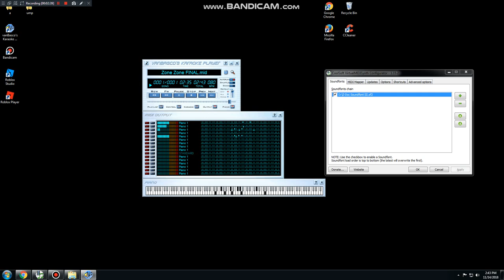[BLACK MIDI] Zone Zone 19.69 Million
Made by: McCoolPlays and GamingMidi
Original author video:
Technical Information:

MIDI Filename: Zone Zone FINAL.mid
MIDI Size: 150 MB
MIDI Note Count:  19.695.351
Soundfont used: Z-Doc Soundfont III